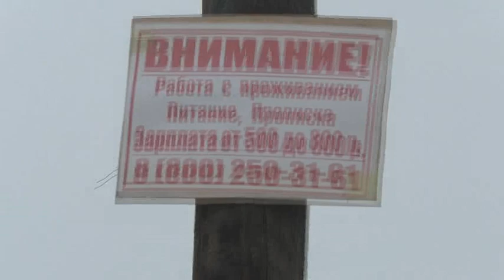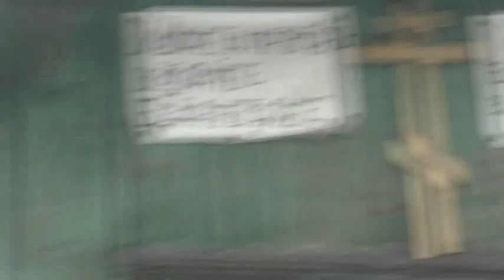Помощь весне от Владимира Пащенко - 16. 03. 2023